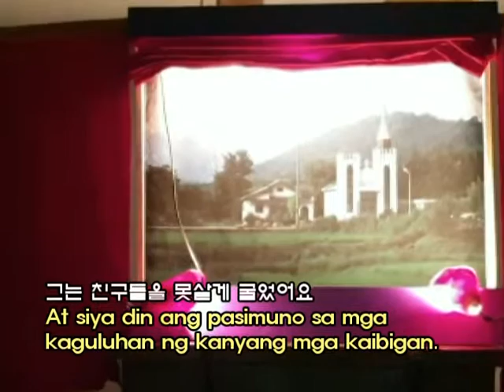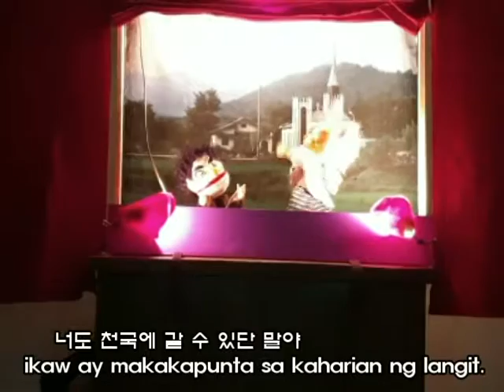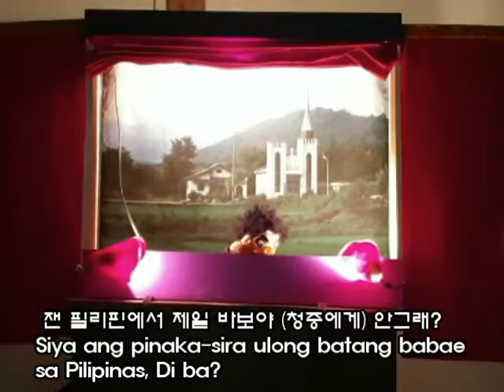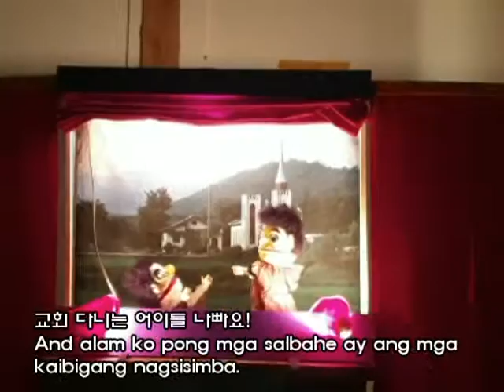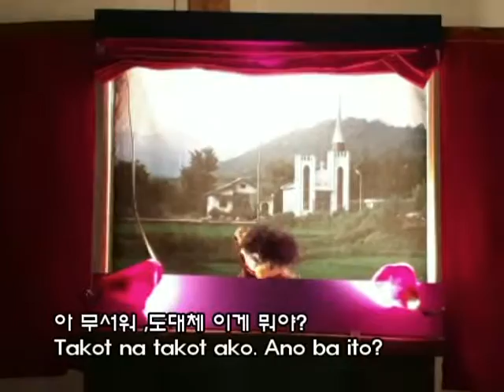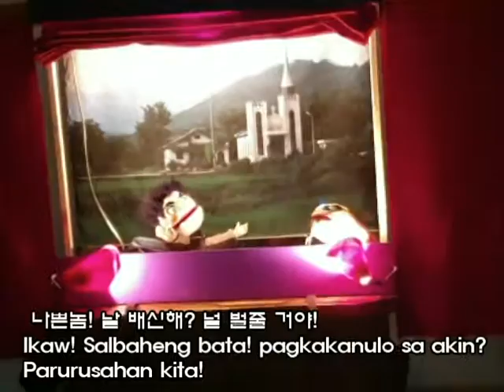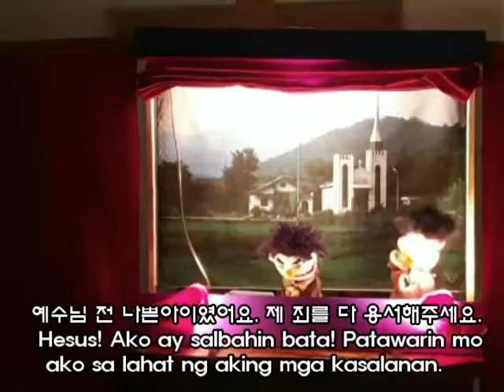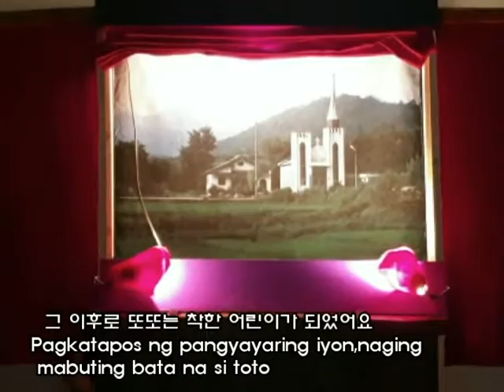김흥영목사의 따갈로그 인형극 공연 (민도르섬)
후원계좌 (국민) 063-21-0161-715(김흥영)